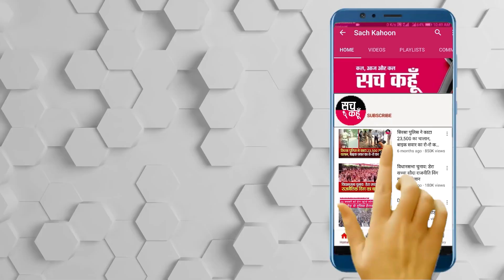एक सप्ताह पहले सिरसा में हुए सफ़ाई अभियान की झलकियाँ